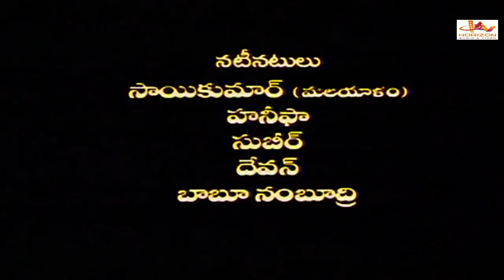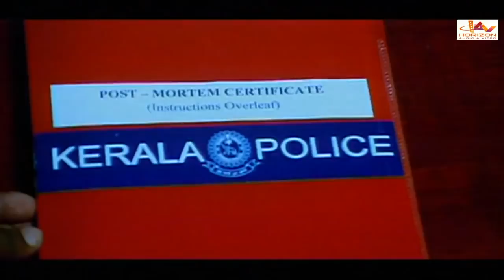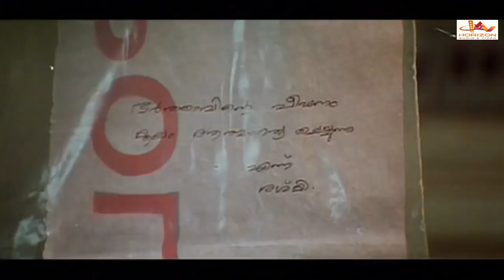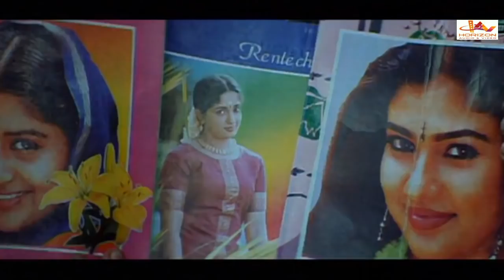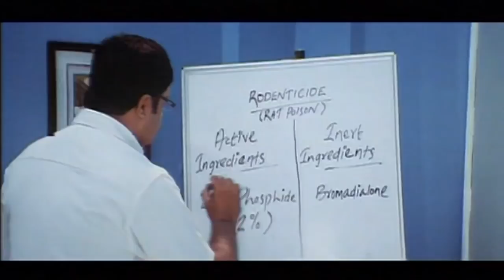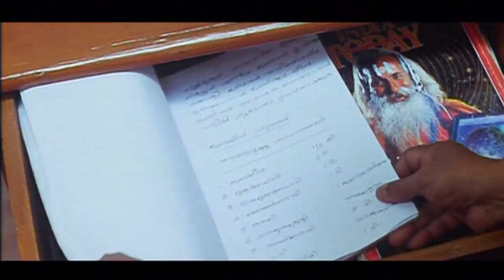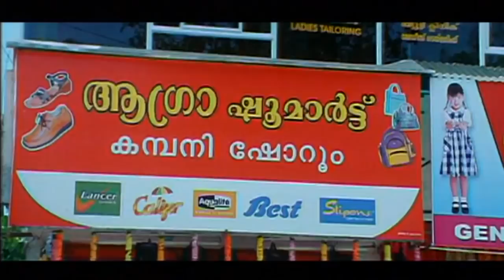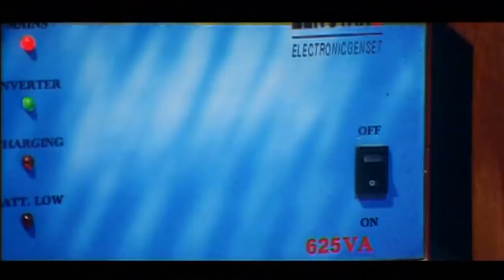CBI |Telugu Super Hit Action Movie Telugu Full Movie online Release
Telugu Super Hit Action full Movie